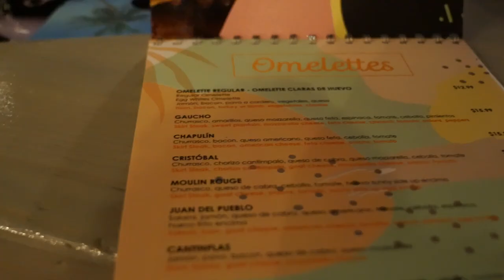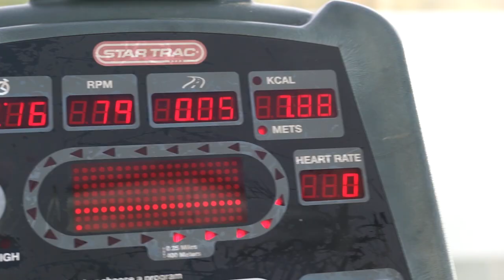Prepping for AmeriCup SEMIS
The tournament took a bye day between pool play and the start of the semi-finals and the final push to crown the 2019 FIBA AmeriCup Winners, so we made the most of it with some swimming, brunch, and of course... basketball! Be sure to follow the action and don't miss the game tomorrow night (Sat Sept 28, 5:30pm) on DAZN and ESPN+